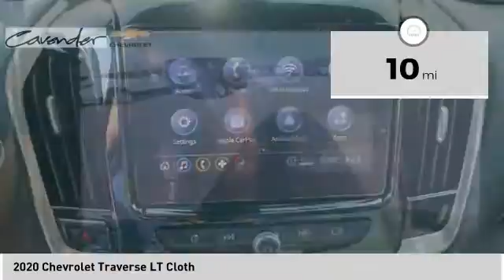2020 Chevrolet Traverse LJ317747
2020 Chevrolet Traverse LT Cloth

Cavender Chevrolet
30700 Interstate 10 W

Mosaic Black Metallic 2020 Chevrolet Traverse LT 1LT FWD 9-Speed Automatic 3.6L V6 SIDI VVT  Recent Arrival! 18/27 City/Highway MPG Price does not include tax, title, license or document fees. Price does include: $2250 - Chevrolet Consumer Cash Program. Exp. 11/02/2020